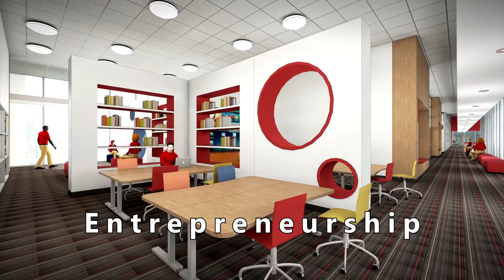CDS Dream. Believe. Achieve. Center for Innovation.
The Center for Innovation will be Carrollwood Day School's biggest renovation/addition since opening.